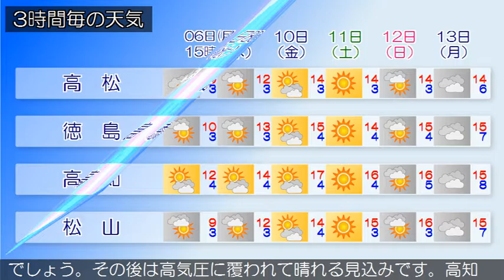2017/03/06 四国地方の天気予報 昼